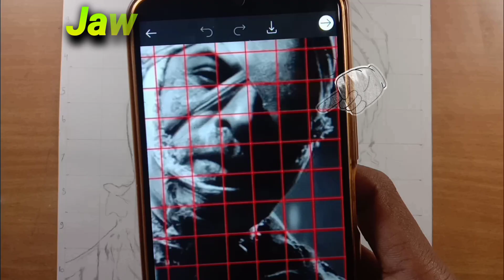JAWAN Drawing , Shahrukh khan drawing ll step by step Jawan drawing PART 1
Art materials used in this video 👇

Paper - Brustro 200 gsm
Size - A4
Pencil Grade - HB

Topics Covered 👇
 Drawing Art How to Draw
Jawan poster drawing
Jawan Shahrukh khan drawing
 In Hindi
Jawan drawing tutorial
How to draw Jawan
 Drawing Tutorial
Outline Tutorial
Grid Method Drawing
Portrait drawing
Portrait ddrawing
tutorial Jawan movie earning
 Pencil sketch